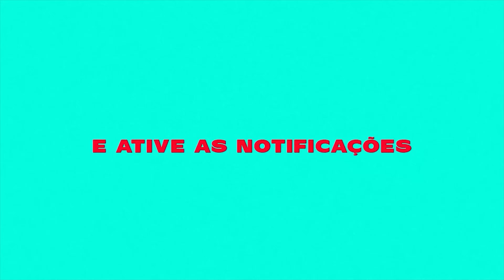MC Luan da BS e MC L da Vinte - Noites e Noitadas (Funk Explode)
MC Luan Da BS e MC L Da Vinte em mais um Hit?! Vamos bater recorde de likes nesse lançamento “Noites e Noitadas”.

Artista:  MC Luan da BS e MC L Da Vinte
Produção: DJ Marcus Vinicius

LETRA:

É que eu traí minha amada Noites e noitadas,
É muito difícil de me controlar
Se irrita toda vez que saio, sei que sou errado
Ser solteiro é bom, mas estou apaixonado

E o problema disso tudo
É que não sei oque fazer, quando as outras
Se inspiram na intenção de me ter

Tá facin que me ter? Desce um pouquinho ae
Faz assim, que me ter desce um pouquinho ae